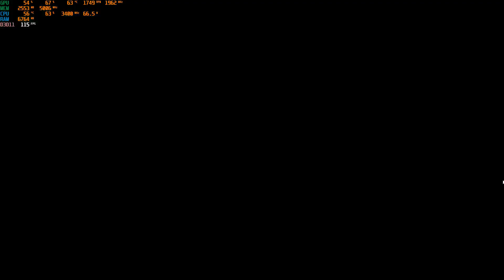Rainbow6Siege Highlight: Headshot and booby-trap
Two kills back to back, one was a headshot while the other died due to a booby-trap.